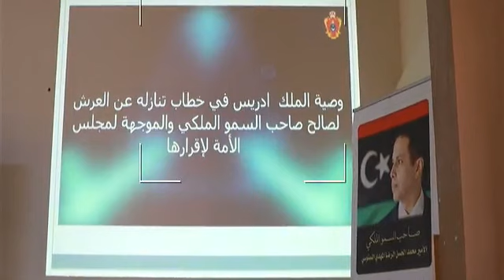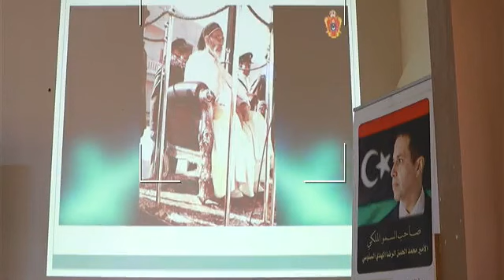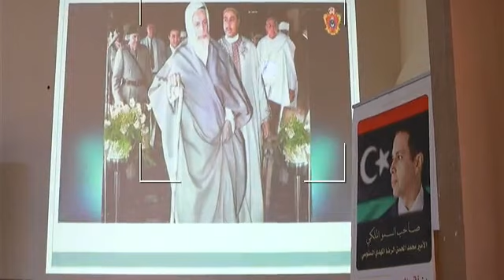ملتقي ترهونة الجزا الاولى:- لتفعيل دستور الاستقلال